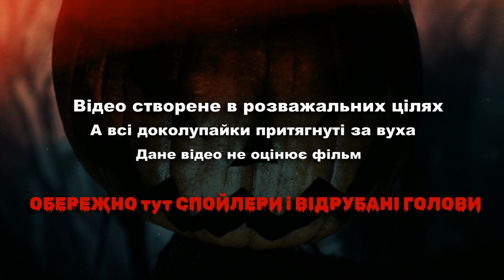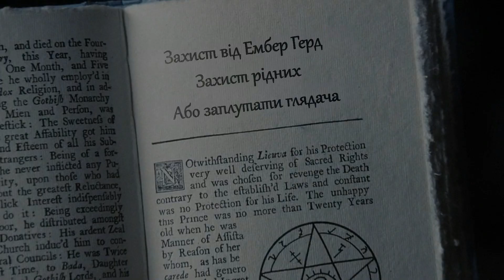Гріхо-огляд Сонна Лощина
ГріхОгляд Сонна Лощина - огляд фільму, кіногріхи, доколупайки, не логічні моменти, до яких не можливо не доколупатися, будучи не режисером,сценаристом,оператором... чи ким би то не було ще, хто хоч якось пов'язаний з кіно, тому має бути цікаво,пізнавально,весело,прискіпливо, але це не точно))